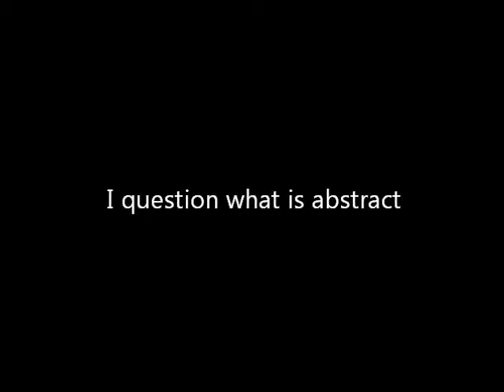sculpting neil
clay.what is abstract art. disability?